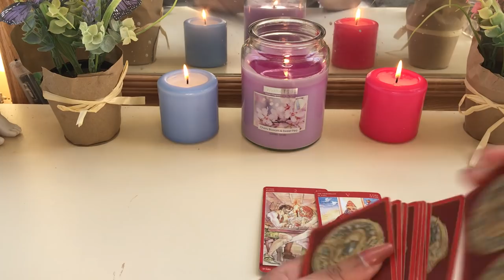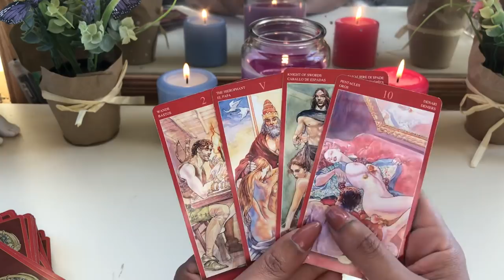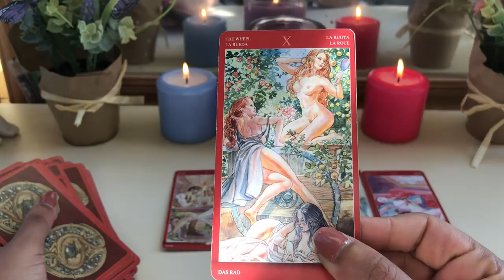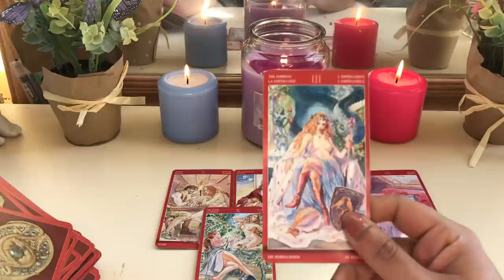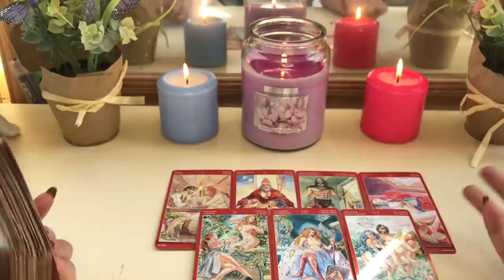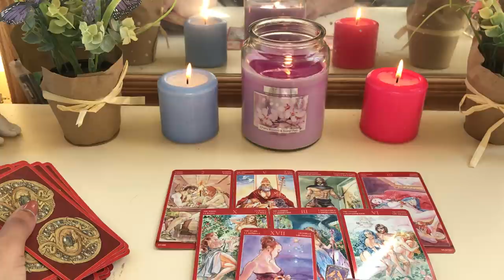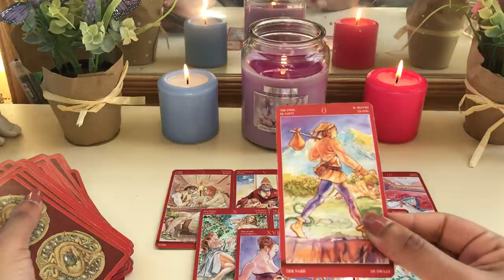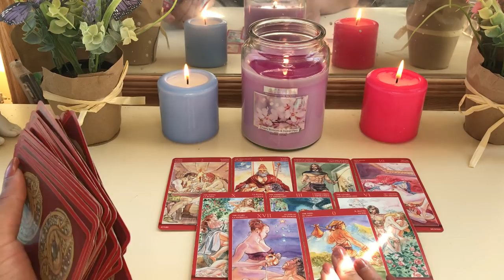Capricorn ♑️ Major shifts with love 💓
Sexual magic deck

Song :  Butterfly 🦋 Mariah Carey

My sign
Scorpio sun
Aquarius moon
Scorpio rising